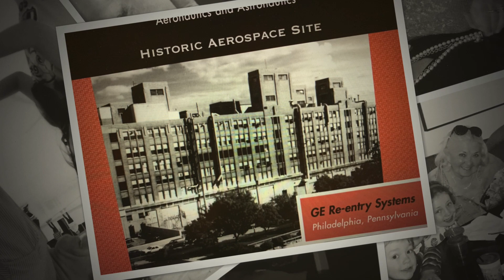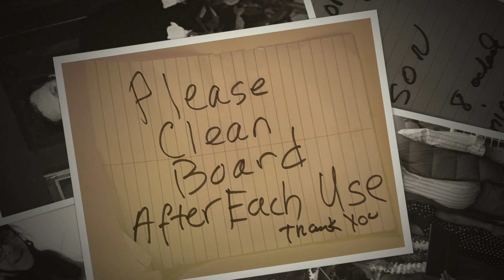Remembering Igor Michael Bak-Boychuk